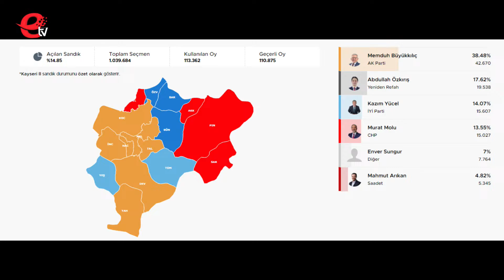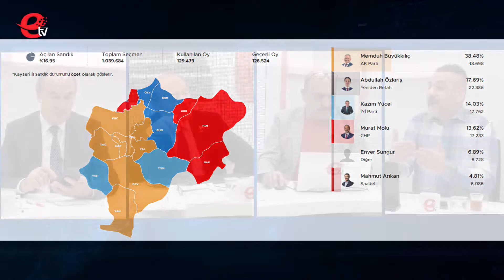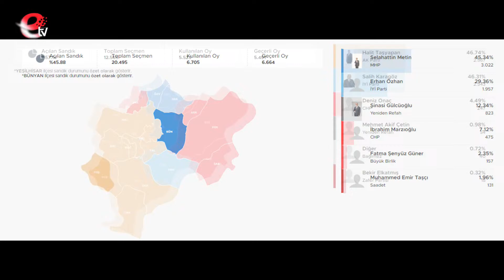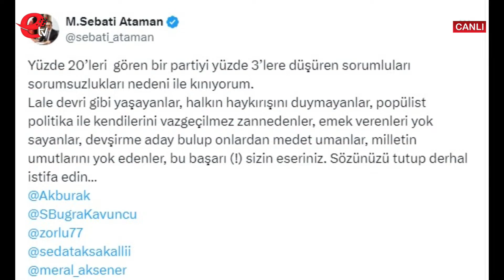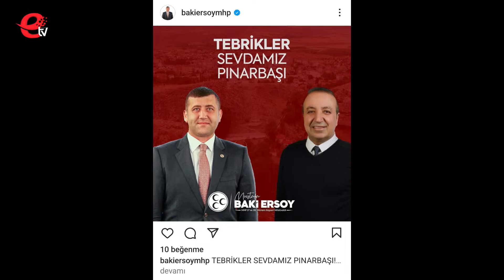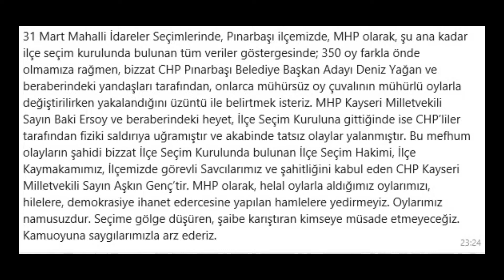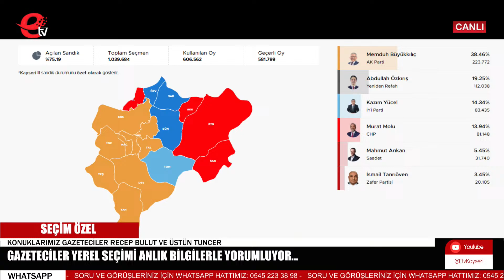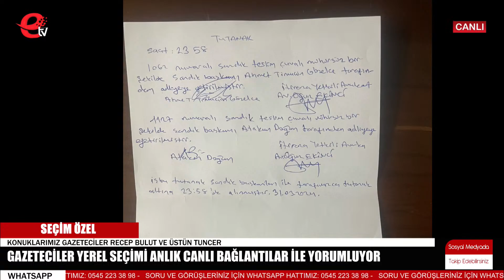SEÇİM ÖZEL - 31.03.2024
ETV KAYSERİ GENEL MÜDÜRÜ YÜKSEL YIKILMAZ VE ETV KAYSERİ GENEL YAYIN YÖNETMENİ FERHAT YAĞMUR GAZETECİLER RECEP BULUT VE ÜSTÜN TUNCER YEREL SEÇİMİ CANLI BAĞLANTILAR İLE YORUMLUYOR